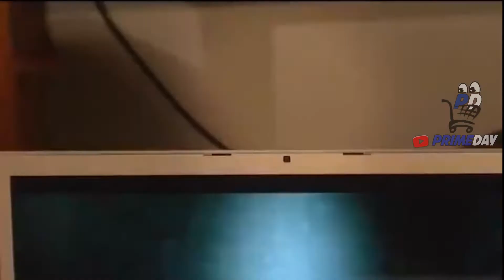🤑 Mono SORPRESA de juguete ( broma ) Disponible en AMAZON España 【2020】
💥 Mono SORPRESA en OFERTA AQUI ➡️

Mono SORPRESA de juguete ( broma ) Disponible en AMAZON 【2020】,
primeday,
mono broma,
broma de mono,
juguete de bromas,
juguete sorpresa,
10 más,
top10,
los 10,
10 mas